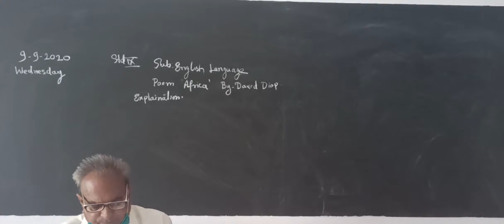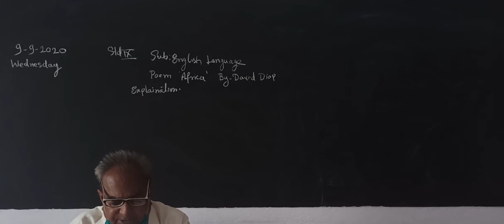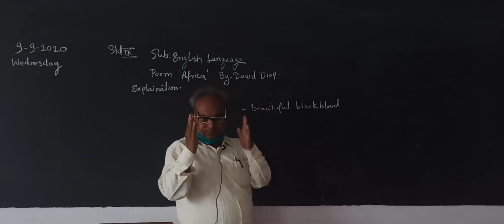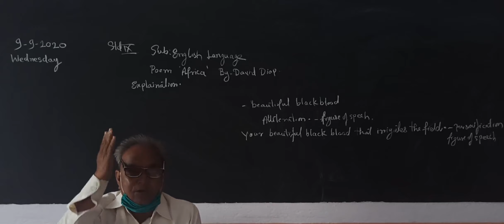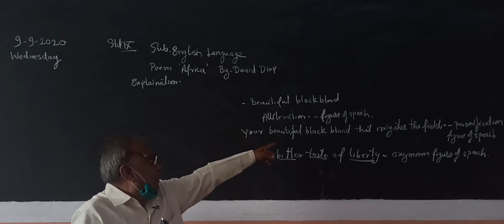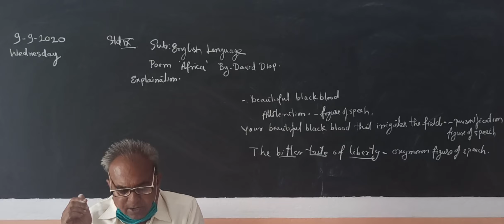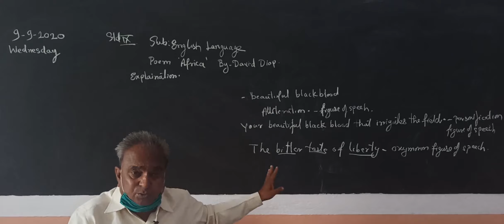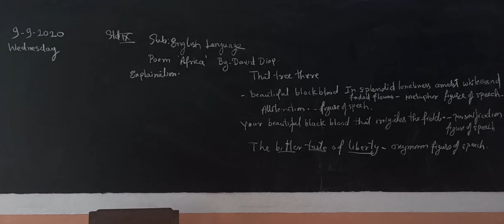Poem 2 : Africa (By David Diop).